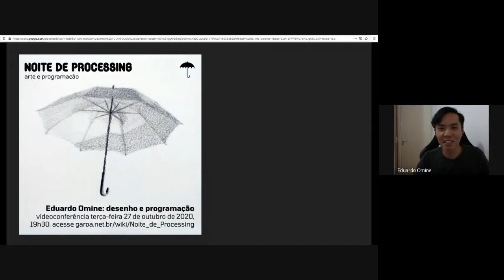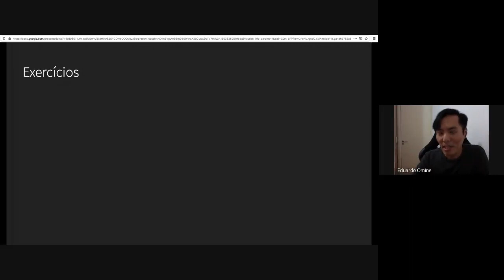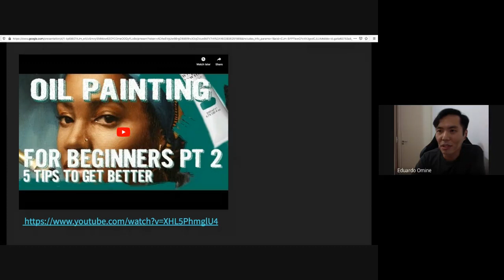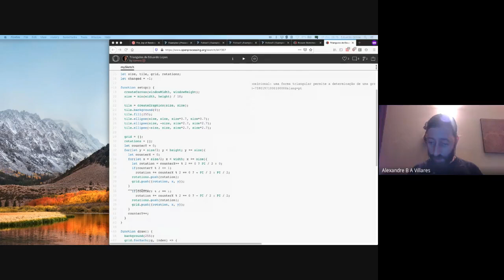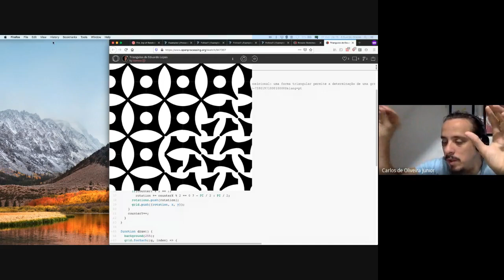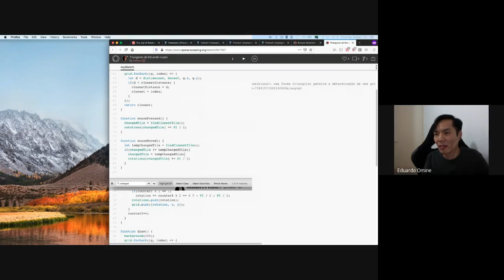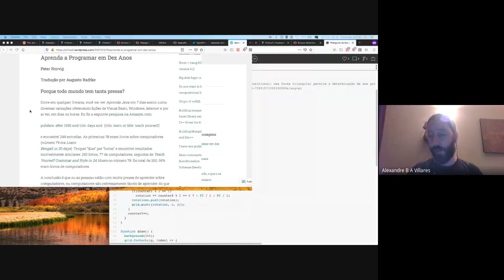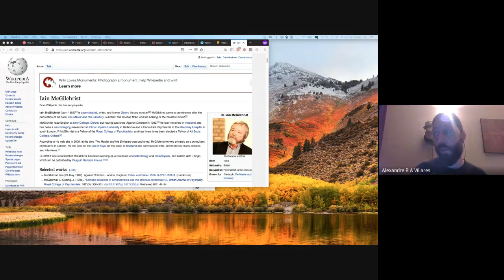Noite de Processing: Desenho e programação (com Eduardo Omine)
Gravado em 27/OUT/2020